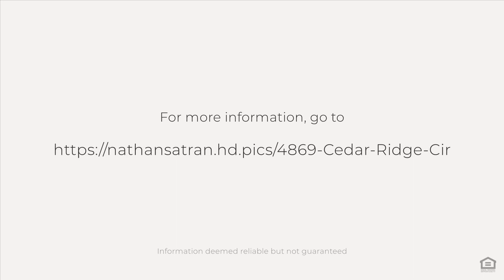4869 Cedar Ridge Cir, Billings, MT